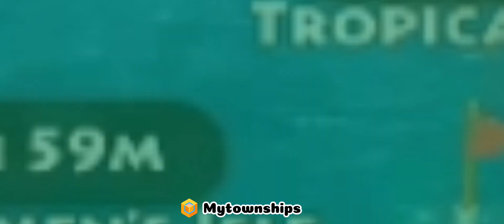Township I Daily Gameplay I Level 151 I Day 36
Township daily gameplay. Train, Aeroplane, Helicopter, factories, Barn, Fields 🌾 🌽 🥕 🥜 🍓 🥔🌶️ 🍅 , cowshed 🐄, Chicken 🐔, Honeybee 🐝

How to walk through
playrix Township
Township event
how to play Township game
how to play minigames in Township